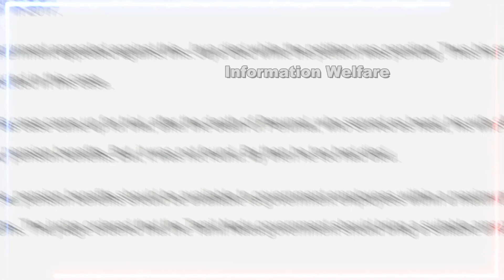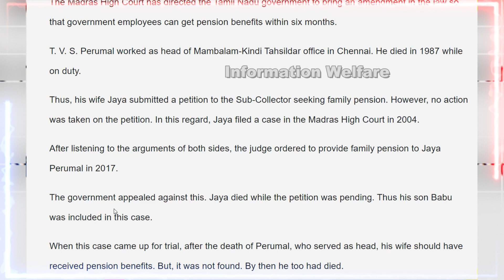🔥அரசு ஊழியர்களுக்கு குட் நியூஸ் 🔥பென்ஷன் தொகை குறித்து உயர் நீதிமன்றம் போட்ட அதிரடி உத்தரவு🔥Pension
🔥அரசு ஊழியர்களுக்கு குட் நியூஸ் 🔥பென்ஷன் தொகை குறித்து உயர் நீதிமன்றம் போட்ட அதிரடி உத்தரவு🔥ஆடிப்போன தமிழக அரசு🔥

அரசு ஊழியர்களுக்கு ஆறு மாதங்களுக்குள் ஓய்வூதிய பலன்கள் கிடைக்கும் வகையில் சட்ட திருத்தம் கொண்டு வரவேண்டும் என தமிழக அரசுக்கு சென்னை உயர் நீதிமன்றம் அறிவுறுத்தி உள்ளது.

சென்னையில் மாம்பலம் – கிண்டி தாசில்தார் அலுவலகத்தில் தலையாரியாக பணியாற்றியவர் டி.வி.எஸ் பெருமாள். இவர் கடந்த 1987 -ம் ஆண்டு பணியில் இருக்கும்போது மரணம் அடைந்தார்.

இதனால், அவரது மனைவி ஜெயா, குடும்ப ஓய்வூதியம் கேட்டு சப் – கலெக்டரிடம் மனு அளித்தார். ஆனால், அந்த மனு மீது எந்த நடவடிக்கும் எடுக்கப்படவில்லை. இது தொடர்பாக 2004 -ம் ஆண்டு சென்னை உயர் நீதிமன்றத்தில் ஜெயா வழக்கு தொடர்ந்தார்.

இரு தரப்பு வாதங்களையும் கேட்ட நீதிபதி, 2017 -ம் ஆண்டு ஜெயா பெருமாளுக்கு குடும்ப ஓய்வூதியம் வழங்க நீதிபதி உத்தரவிட்டார்.

இதை எதிர்த்து அரசு தரப்பில் மேல்முறையீடு செய்யப்பட்டது. மனு நிலுவையில் இருக்கும் போதே ஜெயா இறந்துவிட்டார். இதனால் இந்த வழக்கில் அவரது மகன் பாபு சேர்க்கப்பட்டார்.

இந்த வழக்கு விசாரணைக்கு வந்த போது, தலையாரியாக பணியாற்றிய பெருமாள் இறந்த பின்பு, அவரது மனைவிக்கு ஓய்வூதிய பலன்கள் கிடைத்திருக்க வேண்டும். ஆனால், அப்படி கிடைக்கவில்லை. அதற்குள் அவரும் இறந்து விட்டார்.

எனவே, அரசு ஊழியர்களுக்கு ஓய்வூதிய பலன்கள் அதிகபட்சமாக ஆறு மாதங்களுக்குள் கிடைக்க வேண்டும். அதுக்கு தமிழக அரசு உரிய சட்ட திருத்தம் கொண்டு வர வேண்டும் என நீதிபதி உத்தரவிட்டார்.